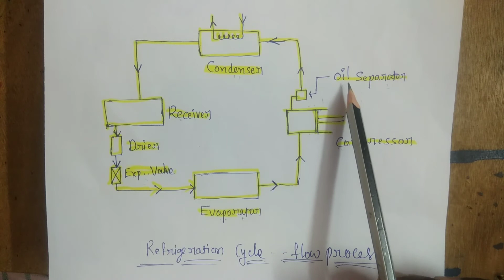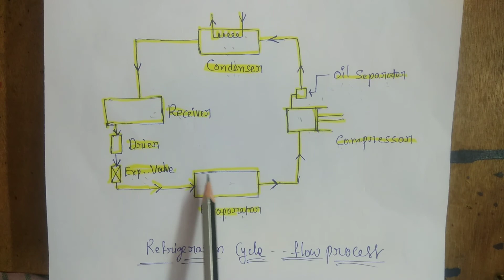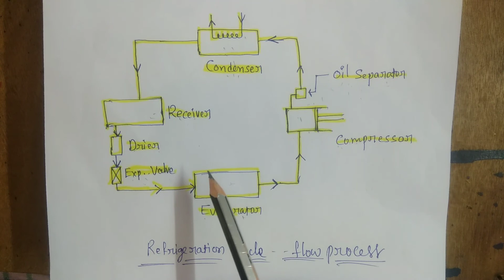REFRIGERATION EQUIPMENT PROCESS EXPLANATION IN తెలుగు or vapour compression refrigeration system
REFERENCE :
SUB:R&AC
AUTHER:PAKIRAPPA/V.NARESH
PUBLISHER:RADIANT
YEAR:3RD 5TH SEM DIPLOMA

CHAPTER 4 REFRIGERATION EQUIPMENT

IN THIS VEDIO EXPLANATION ABOUT
REFRIGERATION EQUIPMENT

EXPLANATION VEDIO s links